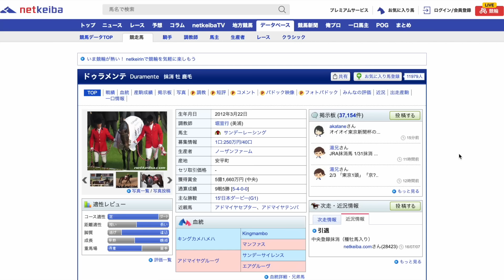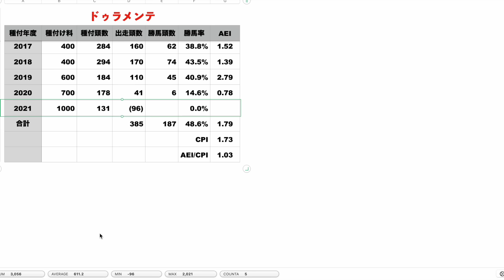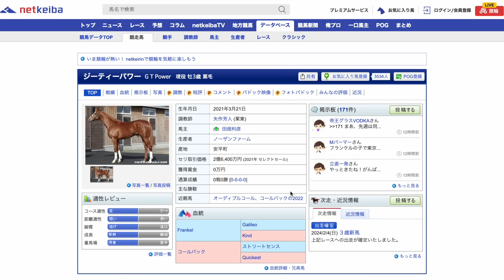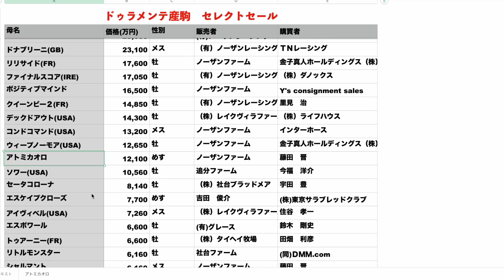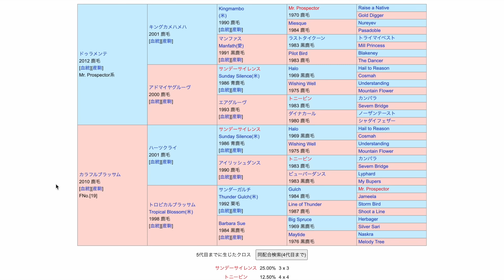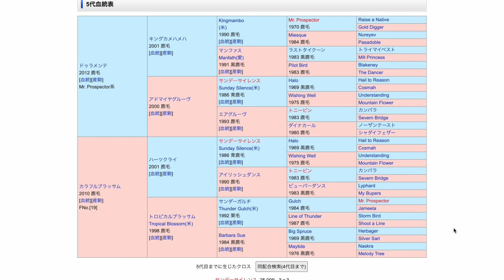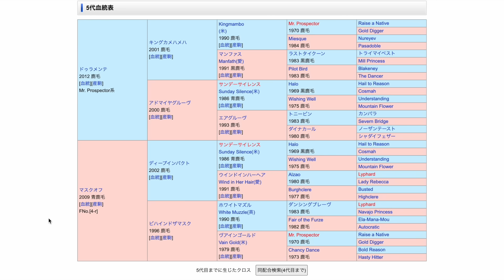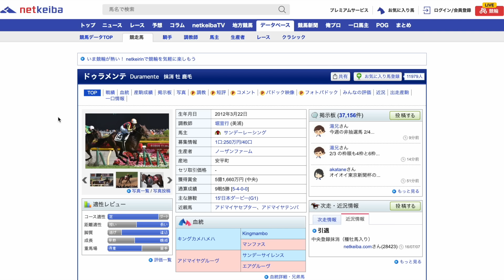ドゥラメンテの最終章！96頭のラストクロップからスターは現れるか。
最後に超大物を出す流れは確かにあります🔥
リーディングを維持するためにも大事な世代になりそう。

【愛馬一覧】
・アイベラ
・ファージンゲールの22